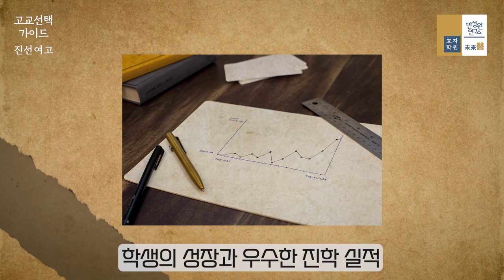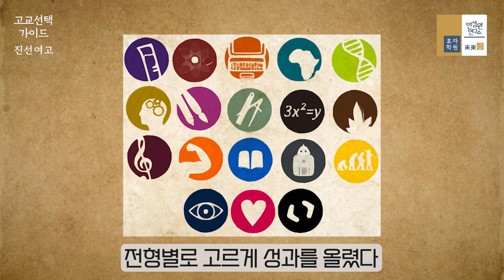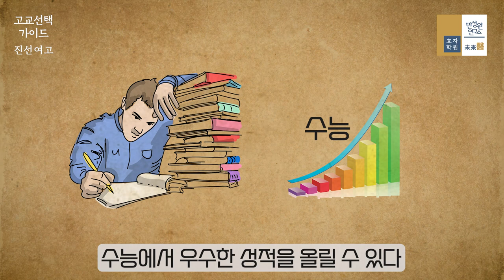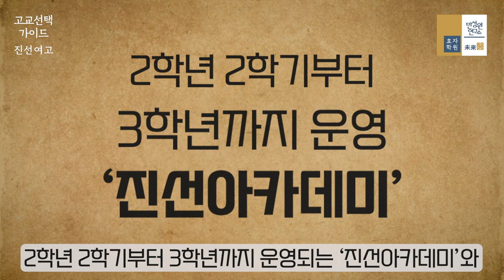고교선택 가이드ㅣ진선여자고등학교ㅣ선택형 수능에 맞춘 교육과정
안녕하세요,
민성원연구소입니다.

고교선택 가이드 진선여자고등학교 [선택형 수능]에 맞춘 교육과정과
논술, 토론, 진로 등 다양한 프로그램으로
입시 경쟁력을 높힌 진선여자고등학교 편을 만나 보실 수 있습니다.
이번 편 고교선택 가이드 [진선여고]편입니다.

내일신문 기사 스크립트를 제공받고,
더위키 자료를 다운받아 영상이 제작되었습니다.
기사를 허락해주신 내일신문에 감사드립니다.

상세보기 링크
내일신문 원문기사

설립 : 1976년 12월 28일
장소 : 진선여자고등학교
주소 : 서울특별시 강남구 역삼동